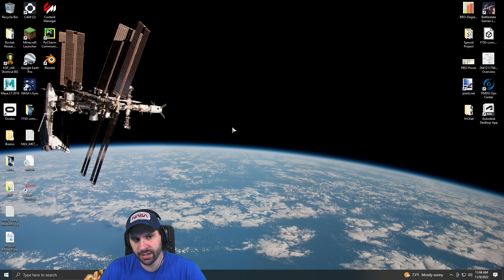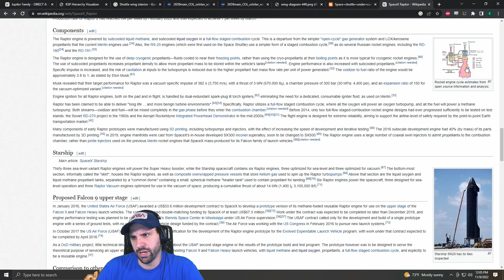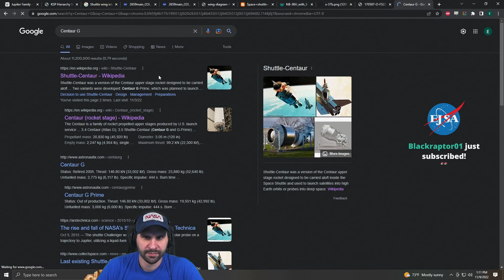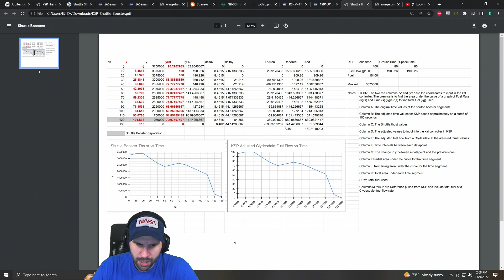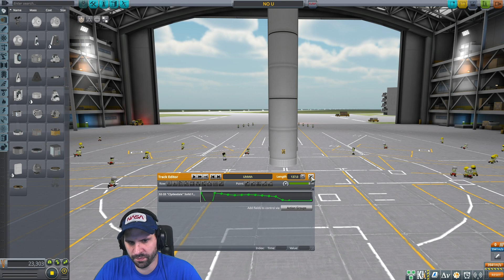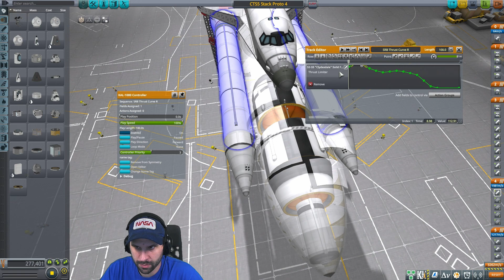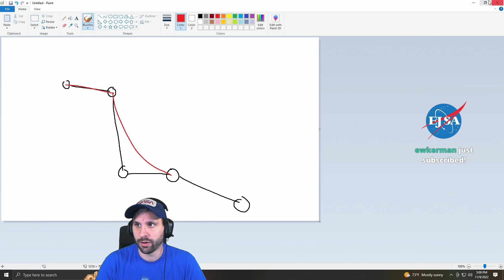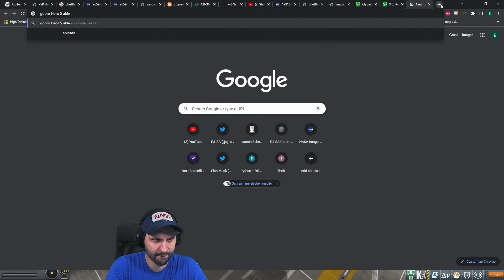KSP - Back to scratch - Episode 8 - (Part 1 of 2)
Streamed on 9th Nov 2022
Episode 8

Back to scratch is a lightly modded KSP save where EJ goes back to his 2014 KSP Mission Mode rules:
Sandbox.
Build whatever we want without restrictions.
What happens, happens. No reverts.

Using CKAN to install:
- Scatterer (Visual)
- Waterfall (Visual)
- Parallax (Visual)
- Astronomer's Visual Pack (Visual)
- Enviromental Visual Enhancements Redux (Visual)
- Kerbal Konstructs (Gameplay)
- kRPC (Automation)